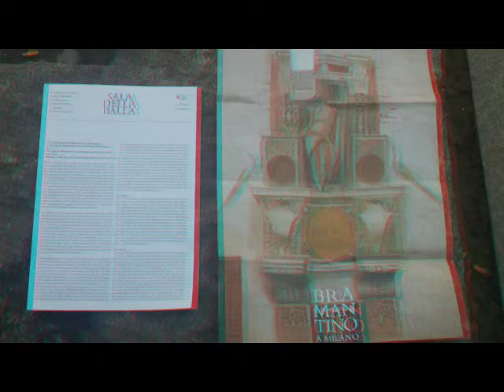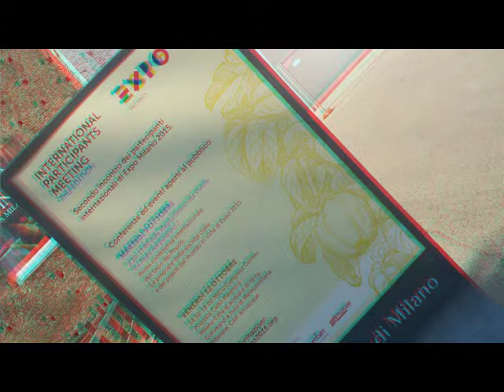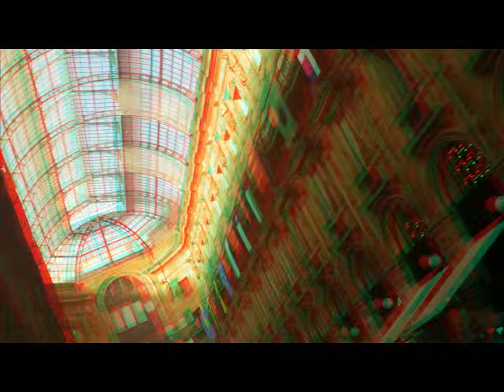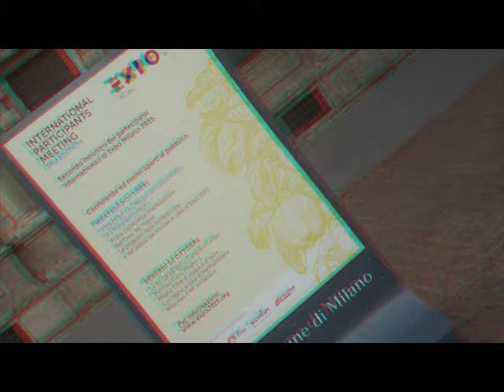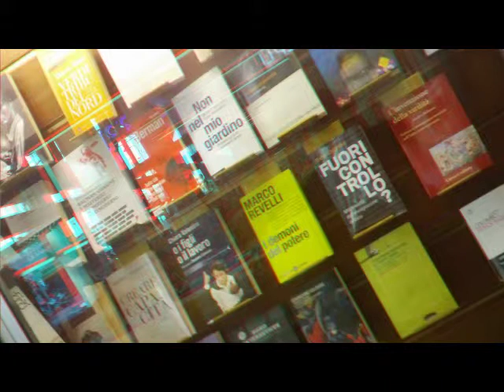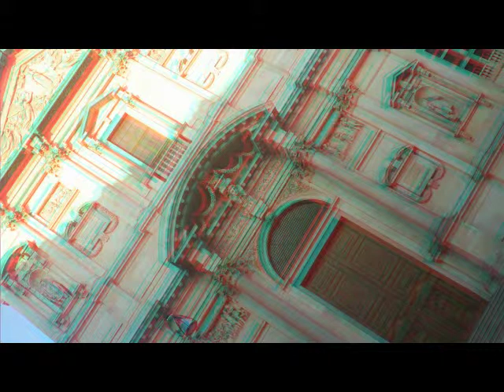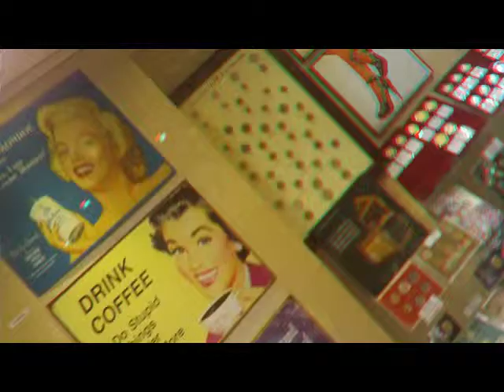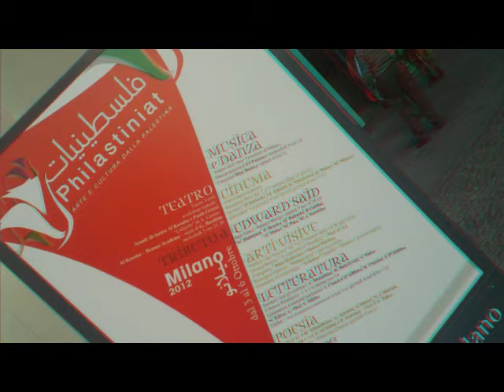3D Anaglifo MILANO - Centro Urbano [by Sergio Conegliano]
3D Anaglifo MILANO - Centro Urbano [by Sergio Conegliano]
Created with Bloggie Sony & SW mpo to anaglifo - MAGIX Video deluxe 17 Plus